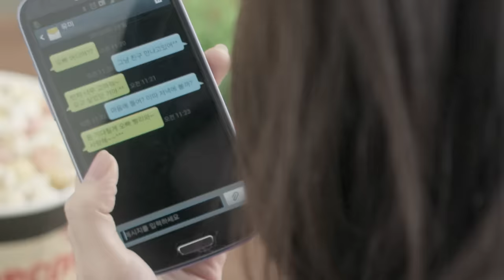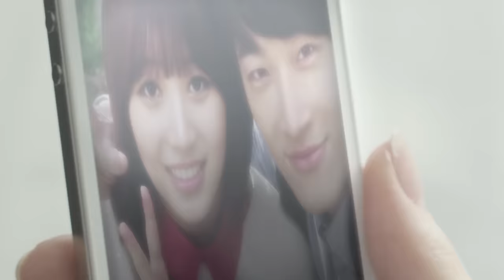Girl's Day(걸스데이) 'Expectation(기대해)' Official MV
Artist : Girl's Day(걸스데이)
Title : Expectation(기대해) MV

걸스데이 공식 뮤직비디오

DREAMTEntertainment (드림티엔터테인먼트)